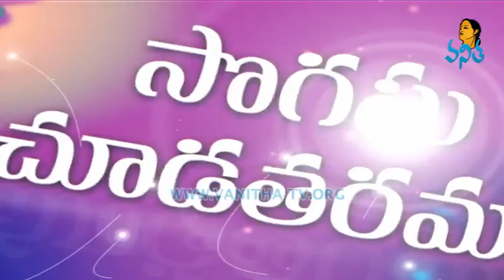Latest Pattu Fancy and Half Saree Designs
Sogasu Chuda Tarama -Latest Pattu Fancy and Half Saree Designs with Price